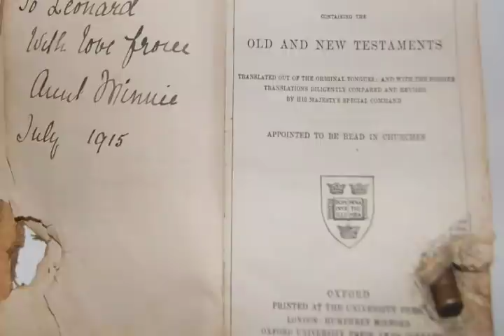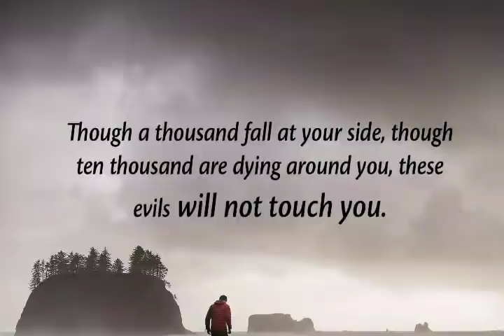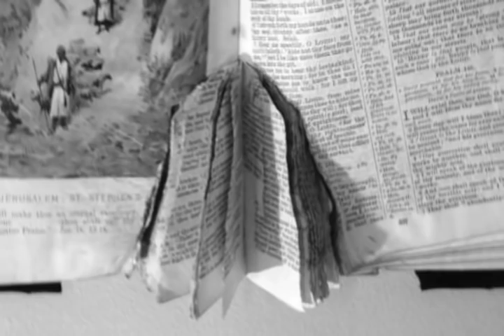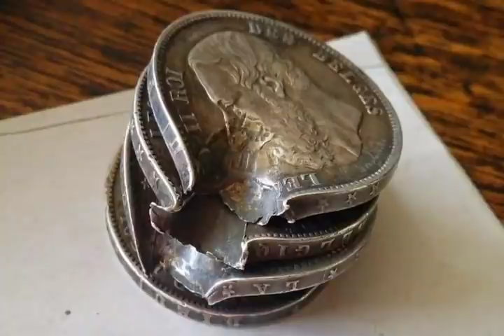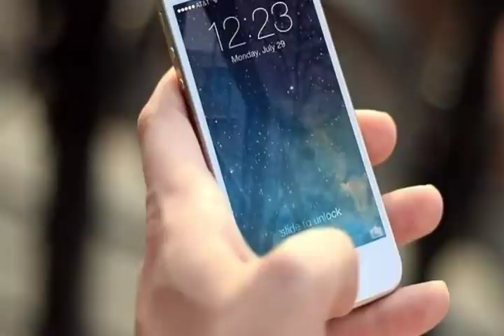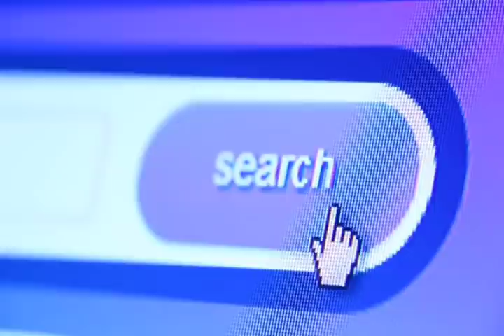KA JINGJIA BA PHYLLA | IADA KA BIBLE na ka jingshah siat iap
STORY ABOUT A MAN SAVED BY THE BIBLE